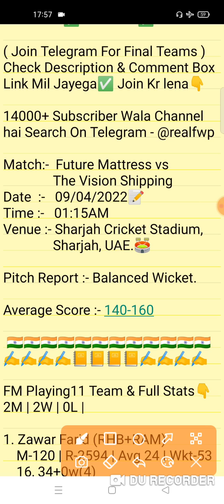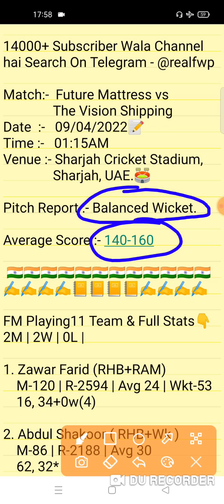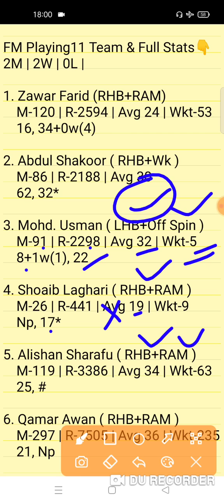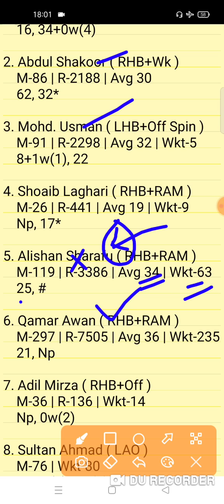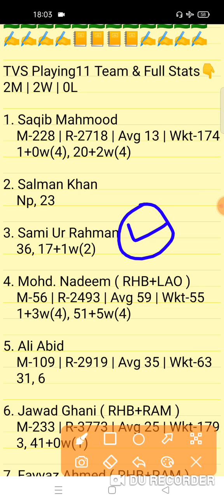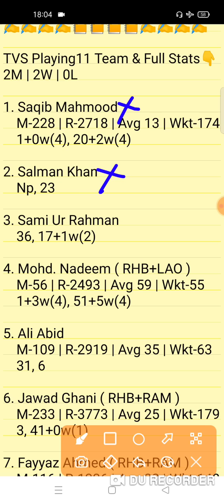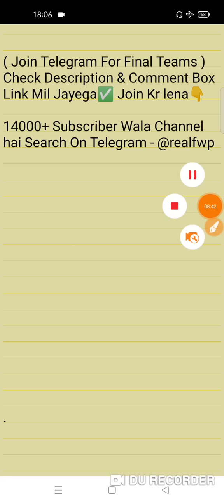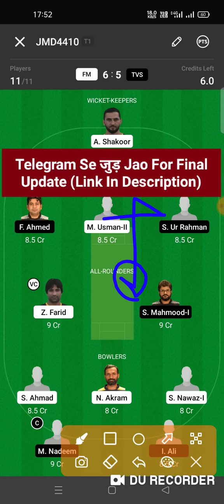FM vs TVS Prediction | FM vs TVS Today Match Fantasy Team Prediction | FM vs TVS Dream Team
FM vs TVS
FM vs TVS Team
FM vs TVS Analysis
FM vs TVS Final Team
FM vs TVS Preview
FM vs TVS Playing 11
TVS vs FM Team
tvs vs fm
FM vs TVS Sharjah Ramadan T20 League
FM vs TVS Today Sharjah Ramadan T20 Match
Sharjah Ramadan T20 League Match 3
Today Sharjah Ramadan T20 League 3rd  Match
FM vs TVS Today Team Prediction
FM vs TVS Today Sharjah Ramadan T20 League Match 26
FM vs TVS 26th Match
Future Mattress vs the Vision Shipping harjah Ramadan T20 League
FWP Family
realfwp
Team Prediction
Match Prediction